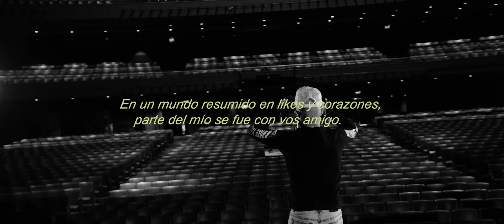Ke Personajes - Es por vos (Video Oficial)